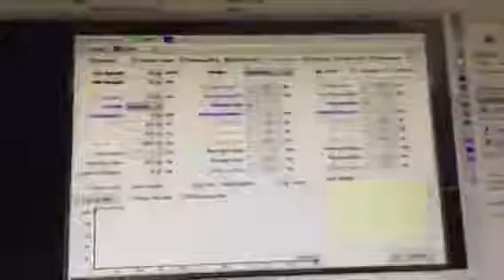Jewelry gold silver fiber laser cutting machine ------ OPTIC TECH